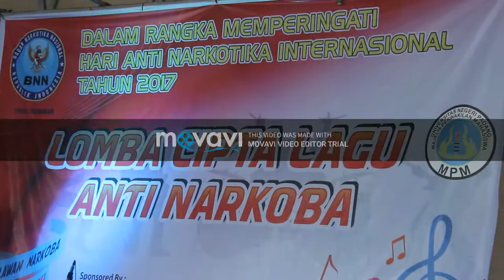Farid Jhonatan - Seisi Mimpi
Jawara Lomba Cipta Lagu Anti Narkoba BNN Prov. Sumbar Tahun 2017...